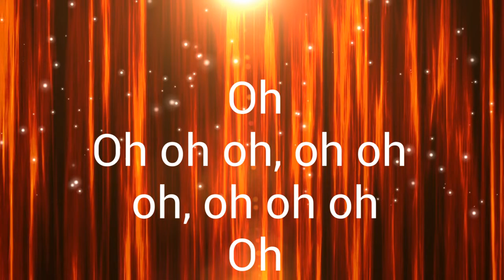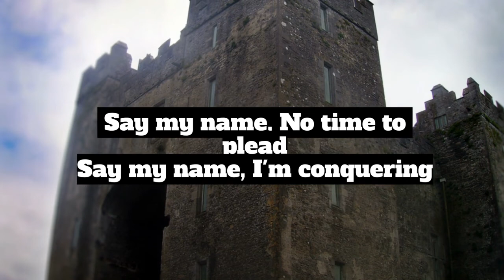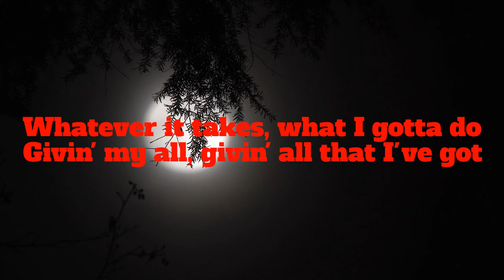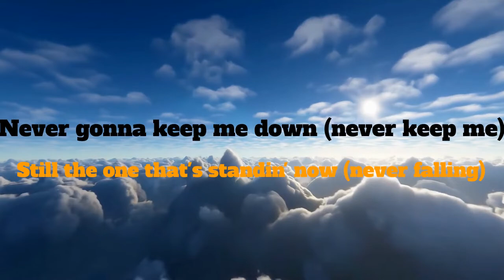Legendary By Skillet Lyric video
Student project made in Innovation and Technology class. Made in WeVideo. Song is copyrighted by Skillet.